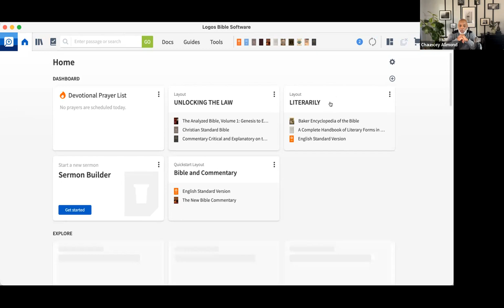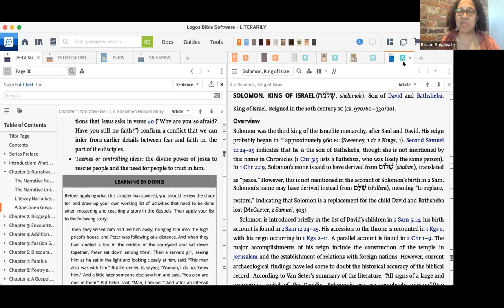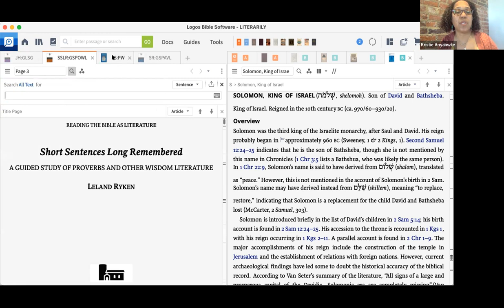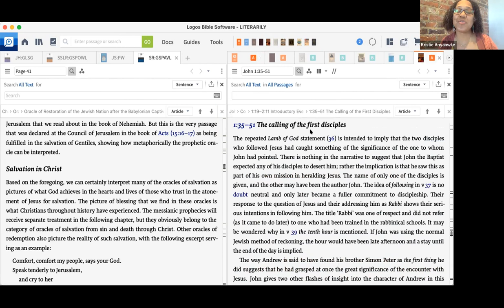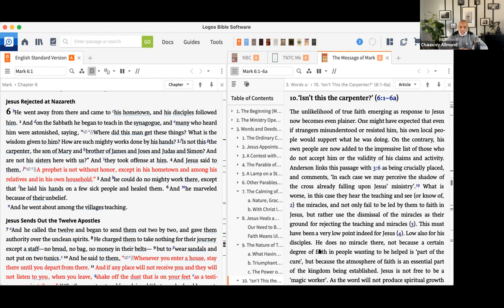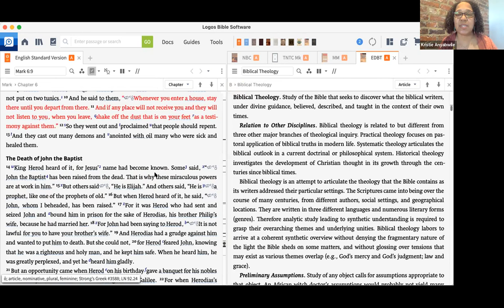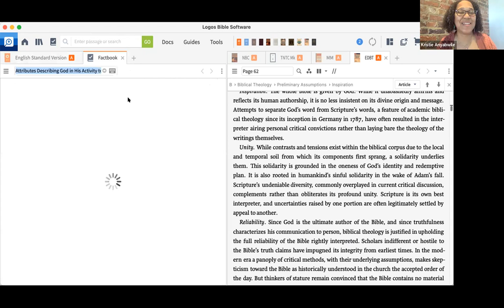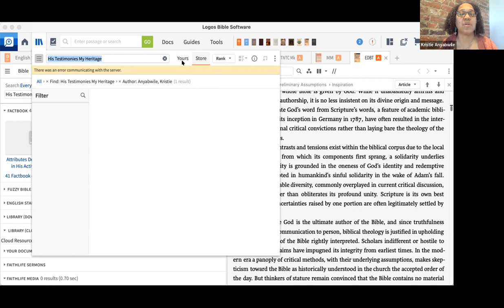Women in the Word: Kristi Anyabwile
What an honor it was to have Kristie Anyabwile as special guest on “Women In The Word!” with Chauncey Allmond. Hear about her faith journey and how she studies the Word. Also, learn about her new book “Literarily;” available on Logos!